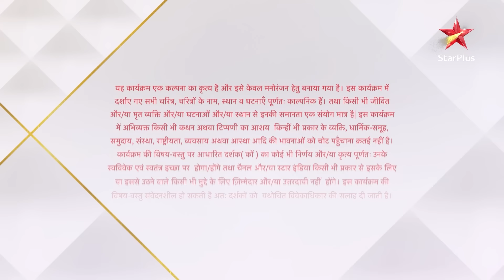Kulfi Kumar Bajewala - Season 1 | Episode 124 - Part 1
Show Name : Kulfi Kumar Bajewala  - Season 1